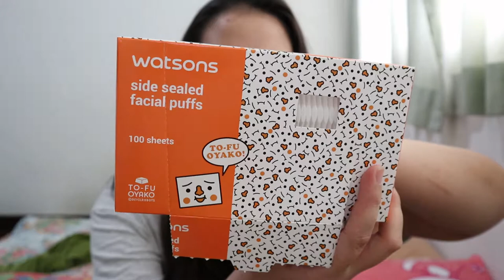คลีนซิ่งดีๆ ราคา สบายกระเป๋า | Pzployzaiiii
การเช็ดเครื่องสำอางเป็นสิ่งสำคัญมากนะคะ แม้ว่า เพื่อนๆ จะทาแค่ บำรุง หรือกันแดด ก็ควรใช้คลีนซิ่ง เช็ดหน้าก่อนที่จะทำความสะอาดผิวหน้าด้วยโฟมล้างหน้าค่ะ

Pond s พอนด์ ไวท์ บิวตี้ ไบรท์เทนนิ่ง ไมเซลล่าร์ คลีนซิ่ง วอเตอร์ ราคา 239 บาท
สำลี วัตสัน ราคา กล่องละ 59 บาท แล้วแต่ โปรโมชั่น